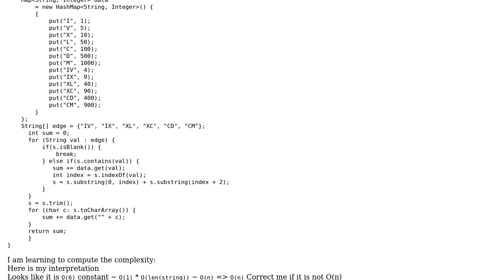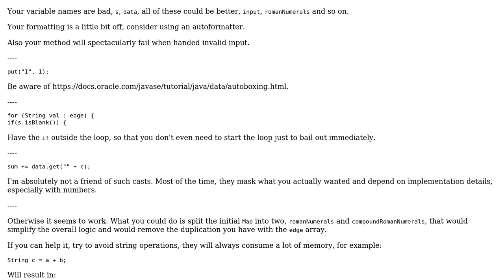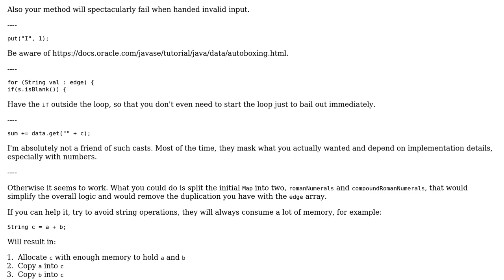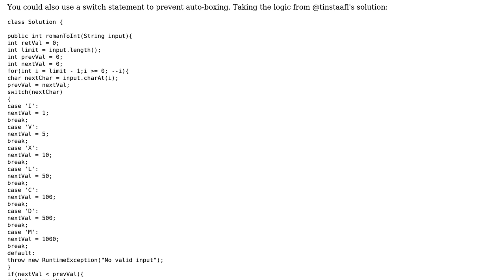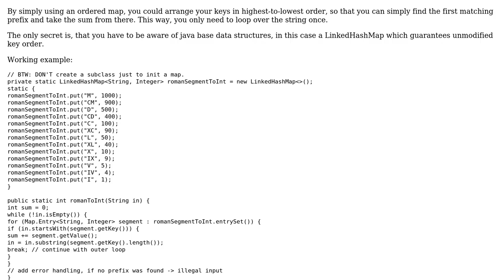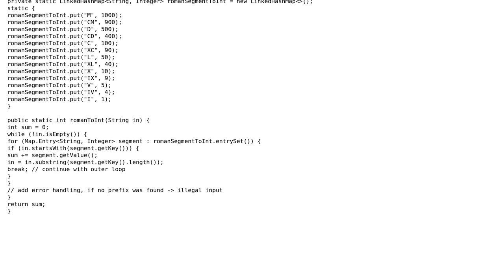Code Review: LeetCode: Roman to Integer in Java (4 Solutions!!)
Code Review: LeetCode: Roman to Integer in Java

With thanks & praise to God, and with thanks to the many people who have made this project possible! | Content (except music & images) licensed under CC BY-SA | Music | Images & others | With thanks to user srk user Rob Audenaerde user mtj user Bobby and the Stack Exchange Network Trademarks are property of their respective owners. You are responsible for your own actions.